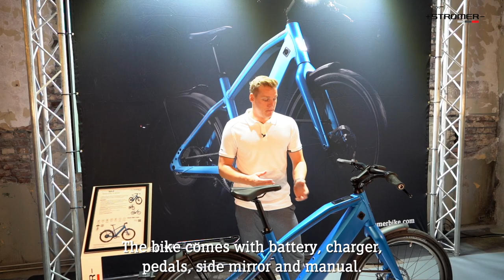Stromer ST2 Product Presentation (NL/en)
Stromer ST2 – Stromers first Speed Pedelec with belt drive.

The efficient all-rounder among the fully connected Speed Pedelecs. Powerful, customizable, with a new belt drive – making it especially low-maintenance and durable for more joy in commuting.

Made for people who are looking for low maintenance, comfortable public transport and car replacement for the way to work, shopping or leisure. They value comfort even over long distances and the combination of technology and style.

Highlights:

- Powerful rear-wheel motor with 750 W and 40 Nm
- High range of up to 120 km (expandable up to 180 km)
- Partially integrated design
- Carbon belt-drive and 5-speed hub gears
- Large-volume 27.5" tires
- Specially developed suspension fork and suspension seatpost for even more riding comfort (factory option)
- Customizable riding position as retrofit options
- Full connectivity with GPS localization, Smartlock, keyless battery removal, over-the-air updates, customizable motor settings and statistics